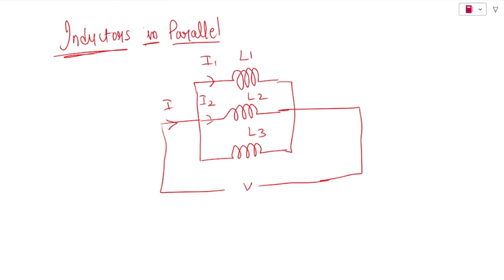Circuit Elements (Resistors, Inductors & Capacitors) | Lecture No. 6 | Electrical Engineering Exams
Circuit Elements
Resistors
Inductors
Capacitors